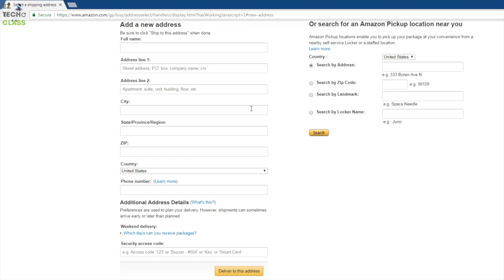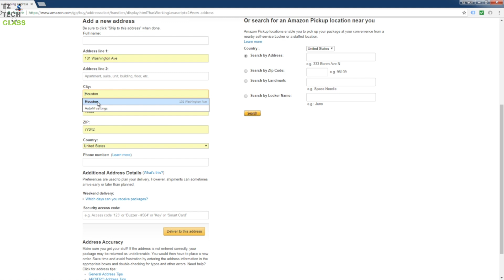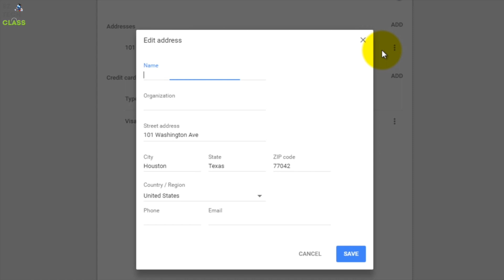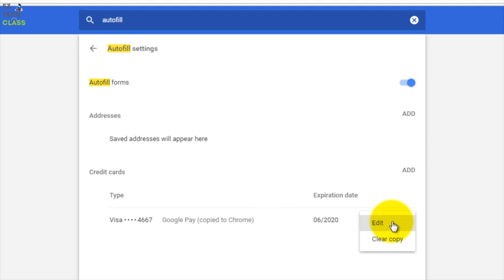Clear remove unwanted autofill data in Chrome | EZ TECH CLASS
How to clear unwanted autofill entries in Google Chrome
In this Video EZ TECH CLASS shares how to update or remove the saved address and credit card information in your Chrome web browser.

Those saved information is convenience for autofill of shipping address and payment form but sometime it can be a disaster if is messed up. An example is when you relocated and still have old address saved in your browser, one mistake of autofill during the checkout can send your package to the old location and it takes a while to redirect/re-shipping to your current address.

To edit or remove autofill entries in your Google Chrome, go to the Settings and type in autofill into "Search settings" box. Select Autofill settings, from there you can select below options to disable or update autofiell entries:
- Autofill forms: Enable/Disable
- Addresses: Edit or Remove the a specific address entry
- Credit cards: Edit ore Clear copy (remove) information of a specific Credit Card, Debit Card for payment method

Removing auto-fill data in Chrome is the best way to have a better privacy settings for your web browser.
CONNECT WITH EZ TECH CLASS
Thank you for your watching!
© Copyrighted by EZ Tech Class 2018